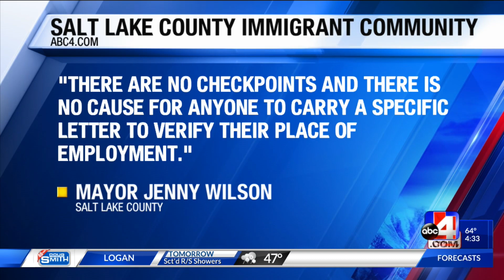Xenophobic behavior on the rise towards Asian Americans in Utah related to COVID-19 misinformation (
As COVID-19 impacts communities around the world, Asian Americans in our state are facing more than just the fear of contracting the virus. Officials at Weber State University said xenophobic behavior against Utahns of Asian descent are on the rise.